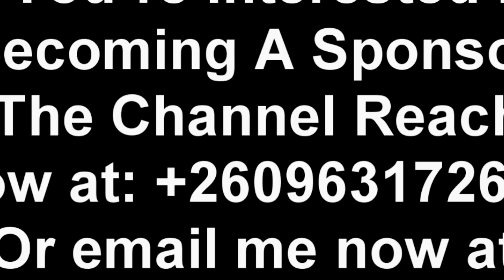Bowman Lusambo Says He Can Rule Zambia Better Than President HH “Watch The Entire Video to Get the W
Bowman Lusambo Says He Can Rule Zambia Better Than President HH “Watch The Entire Video to Get the Whole Thing”